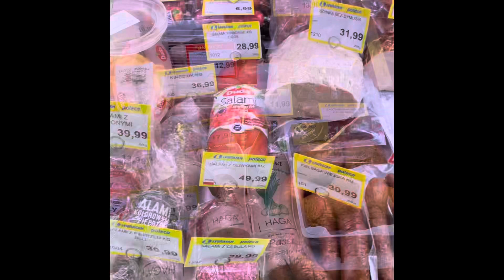Nowe produkty LEWIATAN KOMOROWICE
Nowe rodzaje szynek, kiełbas, rolad, co dziennie ciepłe i pachnące. Wykonujemy z najlepszych produktów od sprawdzonych dostawców.

GWARANCJA JAKOŚCI ZA ROZSĄDNA CENĘ.